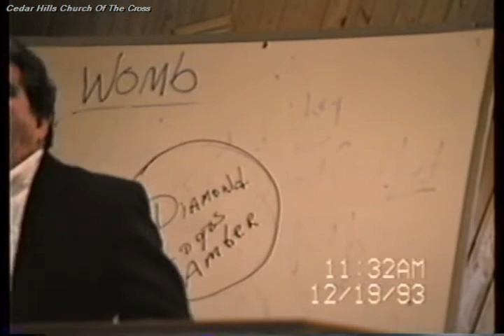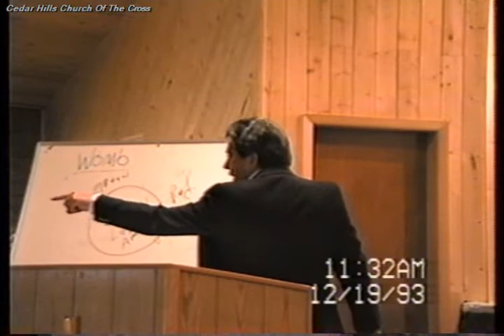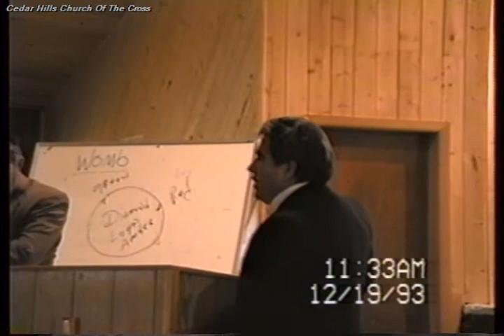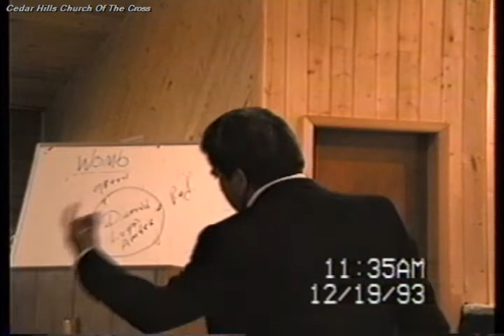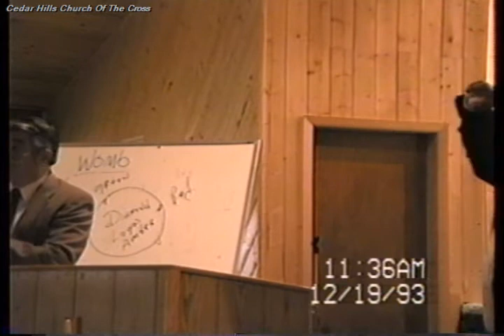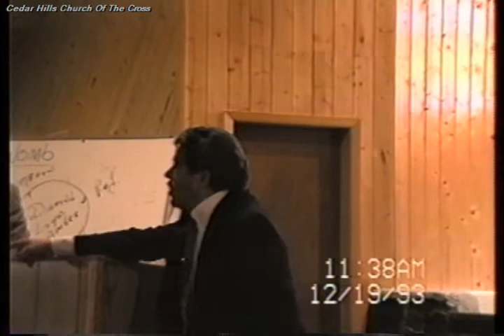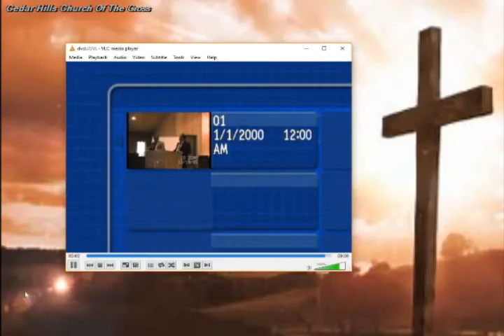07.11.17 (93-1213)Founding Pastor - How Can A Man Be Born When He Is Old